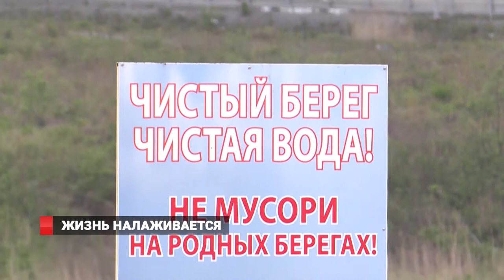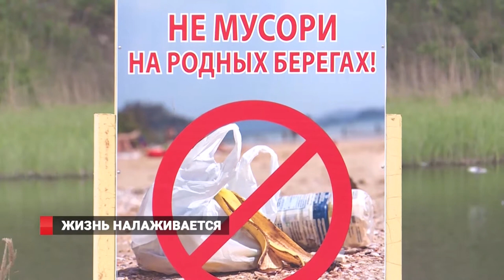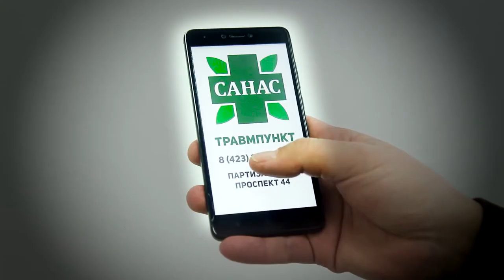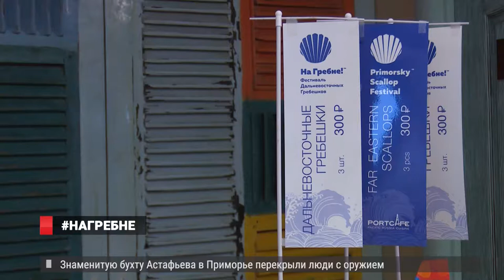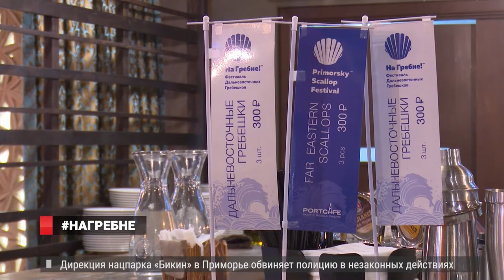Новости от 12.07.18